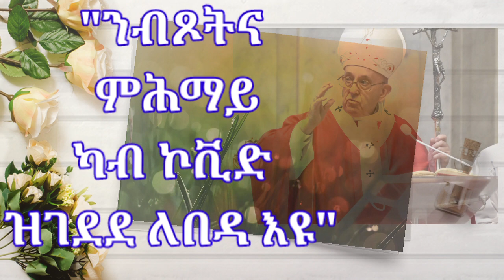Radio Vatican 07/09/2020